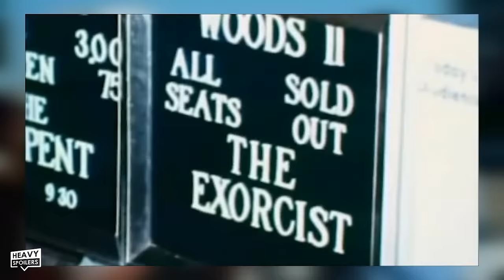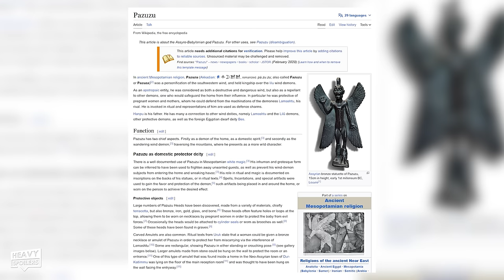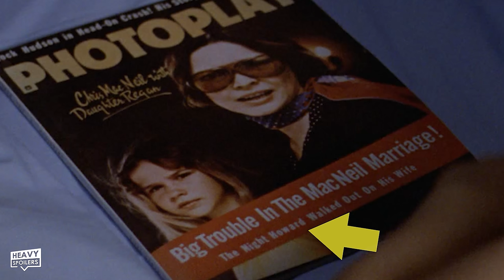THE EXORCIST (1973) Breakdown | Ending Explained, Film Analysis, Hidden Details & Things You Missed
THE EXORCIST (1973) Breakdown | Ending Explained, Easter Eggs, Hidden Details & Things You Missed. In this video, we break down The Exorcist. With the release of The Popes Exorcist I thought I'd to the scariest movie of all time to break down all the Easter Eggs, Hidden Details and Things you Missed throughout the film. Released in the year 1973 by William Friedkin this movie is an all-time classic and really opened up the genre and did things we had never seen before in a film. The head spinning visuals, performance by Linda Blair and subliminal images really elevated it and we hope you enjoy the review.

/* SOCIAL MEDIA */

/* VIDEO INFORMATION */

Ok so I think that the Exorcist is a film that changed horror and it still stands as an amazing piece of filmmaking that so many have tried to immitate. Filled with incredibly creepy imagery, hidden details and a lot of things that you have to figure out on your own, this is the kind of movie that I think is perfect for a breakdown.

Often dubbed as the scariest film of all time The Exorcist is probably a movie that you heard about long before you ever saw it. As a kid I remember it's reputation being something that preceded it and I can vividly recall the special edition advert being shown on tv which even managed to give me nightmares even though it was shorter than Pete Davidsons last relationship.

Upon finally plucking up the courage to watch it as a kid  I could definitely see why this was a movie that people were still talking about decades later. There's things in this film that will stick with you forever and the lacerated Reagan strapped to a bed is probably one of the most iconic images in film history.

The movie itself actually had much simpler beginnings though and the story began life as a book by author William Blatty.

Blatty actually makes a cameo later on in the movie and he too plays someone working on the film alongside Burke.

Based on the real life exorcism of Roland Doe, blatty changed up the details of that to alter the sex and age of the apparently possessed victim. Doe was of course a psuedonym but since Batty was taking creative licence he didn't rely too heavily on knowing the true details of the case. On the theatrical cut Blu Ray director William Friedkin talks about how he was fascinated with the story which took place in Georgetown.